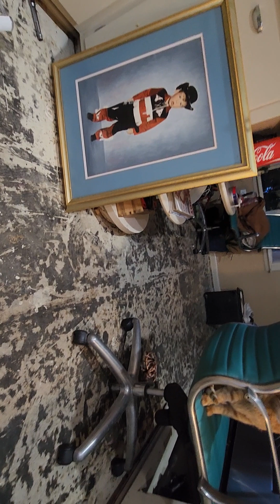MMPA I Eva Vs Dew Mixed Martial Pet Arts 🎨 Royce Gracie vs Ken Glamrock ☘️ Kimbo Slice Tank Abbott